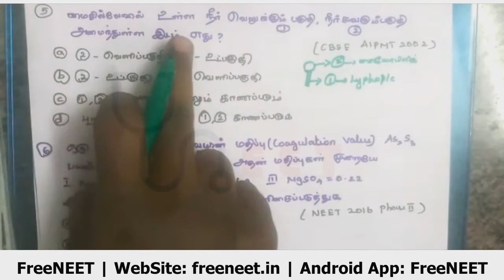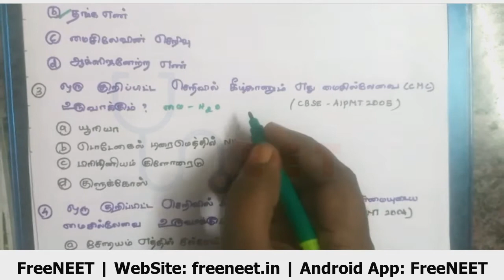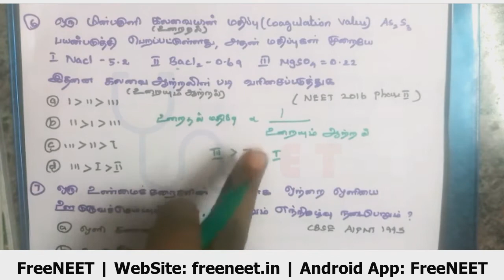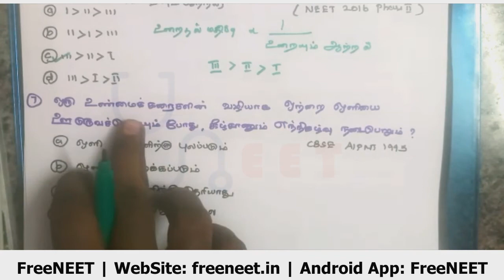நீட் தேர்வு - Previous 10 Years Questions with Answer - புறப்பரப்பு வேதியியல்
இந்த வீடியோவில் புறப்பரப்பு  வேதியியல் இருந்து கடந்த 10 வருடங்கள் மருத்துவ படிப்புக்கான  நுழைவுத்தேர்வுகளில் கேட்கப்பட்ட கேள்விகளும் அதற்கான விடைகளும் விளக்கத்துடன் உள்ளது